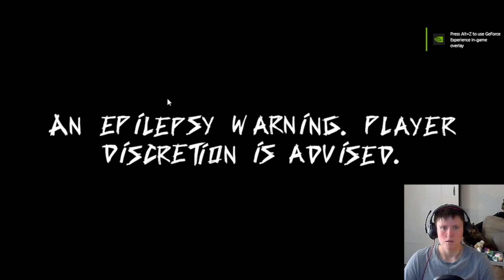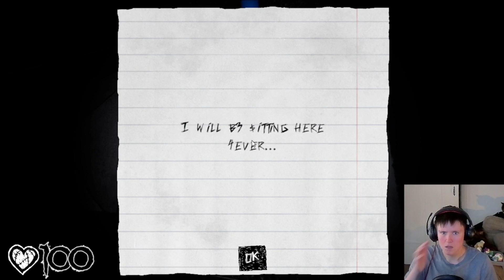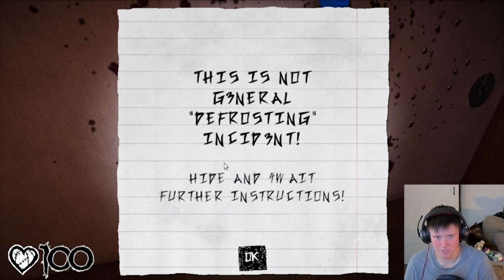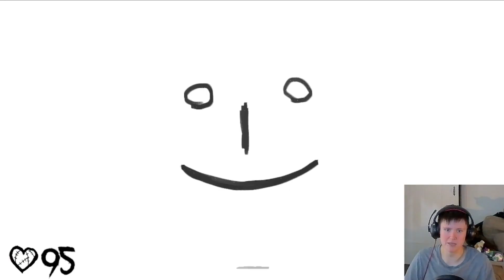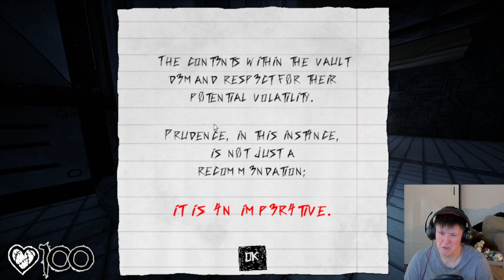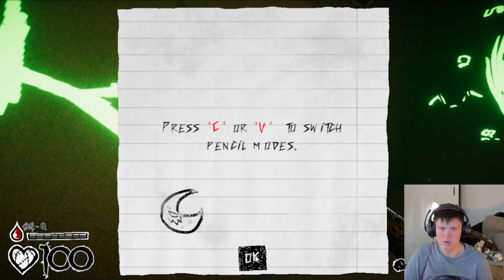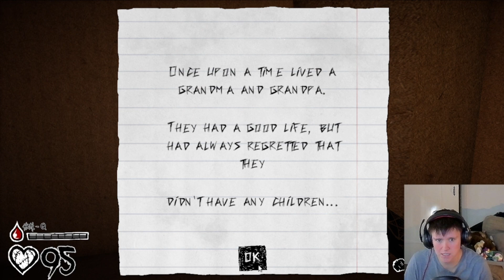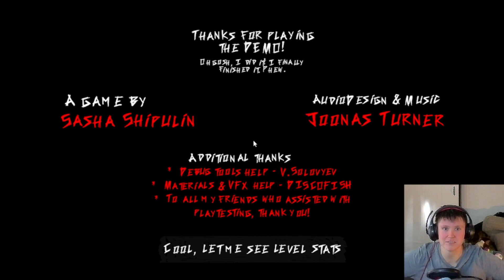The best game of 2023!-[ Paperhead ] DEMO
Hey Gamers!

Hope you enjoyed todays episode of Paperhead DEMO!